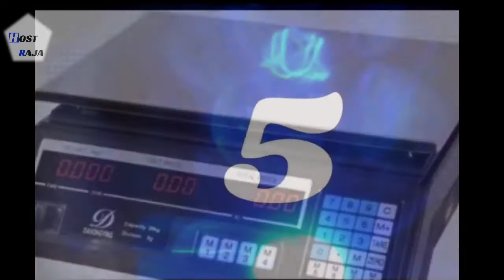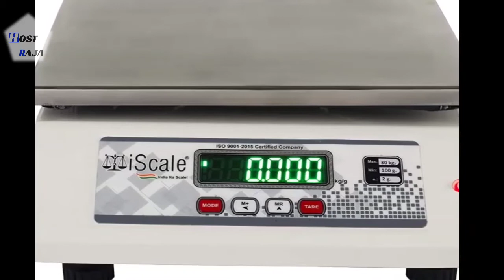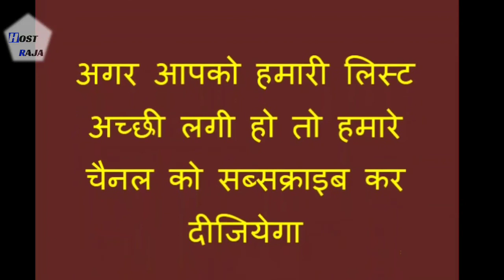9 Best Small Capacity Weighing Machine in India 2021 Review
Checkout 9 Best Small Capacity Weighing Machine in India 2021 Review
1. ► AmtiQ Electronic Weighing 27 5 inch Off White

2. ► AmtiQ Kitchen Weighing Machine White

3. ► Atipriya Weighing Including Accuracy Domestic

4. ► Atom ACS PC2 Digital Price Computing

5. ► Atom Electronic Digital Weighing A124

6. ► Digital Counter Weighing Machine Display

7. ► Digital Kitchen Weighing Backlight Display

8. ► iScale Digital Kitchen Multipurpose Weighing

9. ► Pesco Stainless Steel Commercial Weighing

Thanks
hostRAJA001 Admin